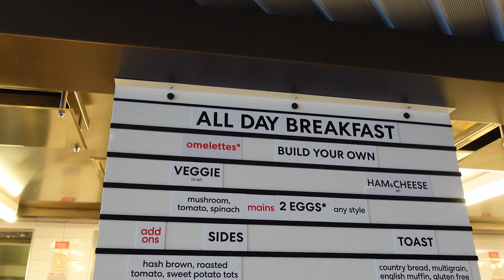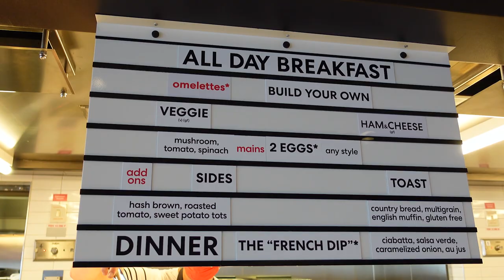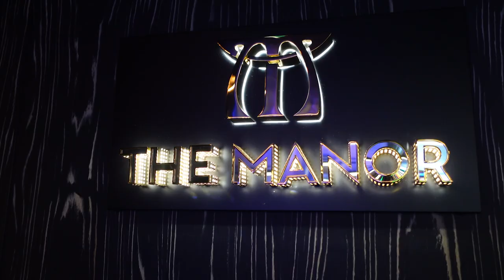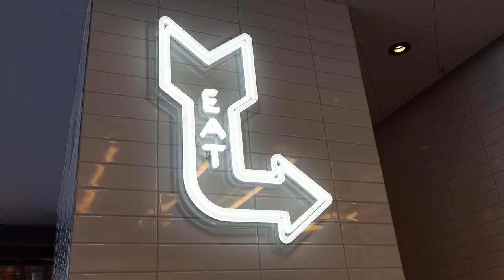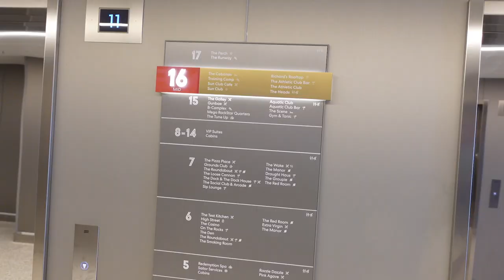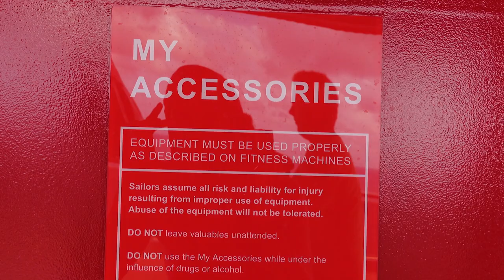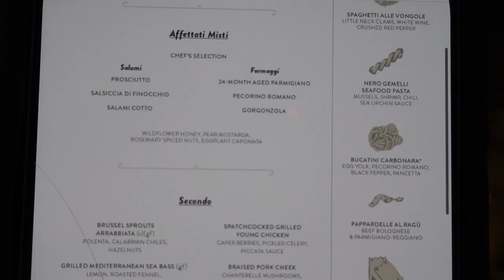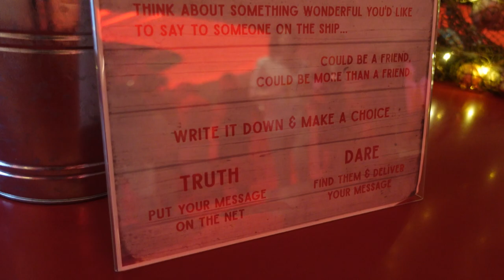Virgin Voyages Scarlet Lady! A Healthy Day Of Unique Fitness Activities & Scarlet Night!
Scarlet Lady Day 4

Hello Happy Travelers!

Ahoy Mates! Welcome onboard Virgin Voyages’ Scarlet Lady! This is Virgin Voyages first ever cruise ship! Virgin Record’s Richard Branson had a new vision for the cruise industry and the Scarlet Lady is the flagship vessel of that vision. Sailing on Virgin Voyages will be a very unique experience compared to other cruise lines’ sailings. This is an adult only cruise line that offers many non-traditional inclusions and concepts. Included in your cruise fare price are gratuities, basic wi-fi, all dining venues, and non-alcoholic beverages (such as soft drinks). The ship and crew are committed to nautical theming and creating a fun adult-friendly atmosphere!

Today is a day at sea and it is all about being healthy and taking care of our mind, body, and spirit! The day started with a sunrise yoga class followed by a look at the different breakfast venues onboard! Then we went to the spa for our day pass in the thermal suite area! We had a tasty lunch where we tried our first impossible burger! We took part in several fitness activities onboard including a zany VHS fitness class, basketball, boxing, and jungle gyms onboard! We finished the day eating at the Italian restaurant, Extra Virgin, and checking out some of the festivities of Scarlet Night!

We hope this was helpful and fun for you! If you are interested in planing your own cruise vacation, we would love to assist you! As travel agents, our services are free to our clients, and we are here to help you with the planning and booking process! Happy Travels! 🛳🎉🎊